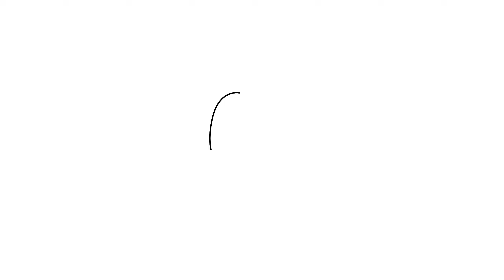How to draw Bandit Heeler step by step for beginners from Bluey